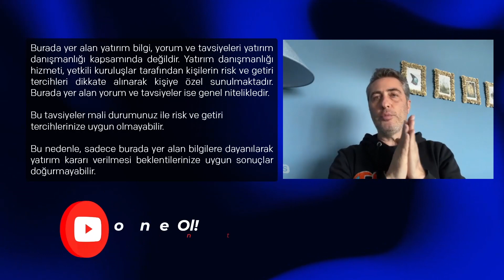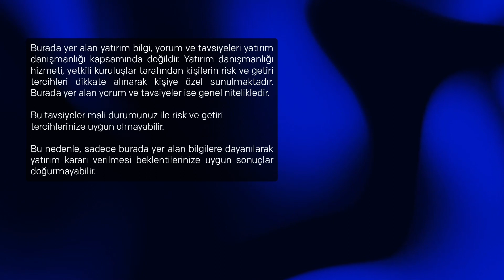Ukrayna krizi bitti mi? | Dr. Artunç Kocabalkan - Prof. Dr. Ahmet Kasım Han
Ukrayna krizi bitti mi?

İntegral Forex TV’de İntegral Yatırım Danışmanı Dr. Artunç Kocabalkan’ın konuğu Prof Dr. Ahmet Kasım Han oldu. Rusya - Ukrayna gelirimi hakkında önemli bilgiler aktaran Prof Dr. Ahmet Kasım Han, “Rusya Ukrayna’yı işgal edecek mi? Rusya Ukrayna savaşı çıkacak mı? Rusya Ukrayna krizi ne zaman biter? Rusya Ukrayna krizi Türkiye’yi nasıl etkiler? Ukrayna krizi bitti mi?” gibi herkesin merak ettiği sorulara yanıt verdi.